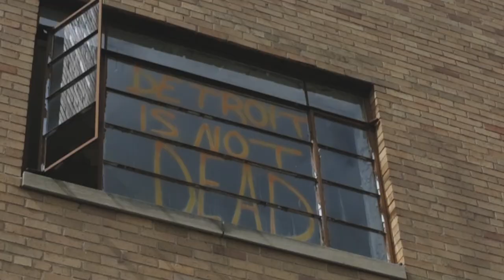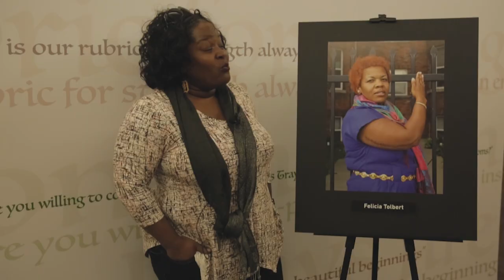Marines | Detroit City Partnership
Marines with Marine Corps Recruiting Command (MCRC) partake in the inaugural City Partnership in Detroit, in conjunction with Marine Week Detroit Sept. 5-9, 2017.

MCRC City Partnerships seek to align the Marine Corps with cities that share the essence of Marines - an irreducible fighting spirit. Scheduled events included High School visits supported by the Silent Drill Platoon, a Community Leaders Reception, a photography competition showcasing Detroit's fighting spirit, youth basketball and wrestling clinics, three on three basketball tournament, a cooking competition featuring an Expeditionary Field Kitchen, and more.

MCRC leveraged existing partnerships with USA Wrestling, Women's Basketball Coaches Association and local contacts in the city to create events in celebration of the emerging partnership. Other City Partnerships in development include Baltimore, New Orleans, Chicago, Dallas, and Oakland, California.